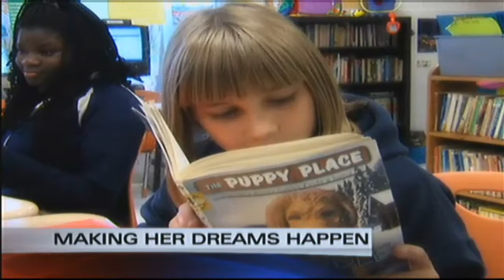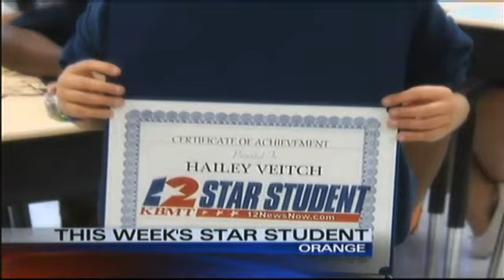10/29/2013 Haylee Veitch of West Orange Stark Elementary is our Star Student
Haylee Veitch of West Orange Stark Elementary is our Star Student